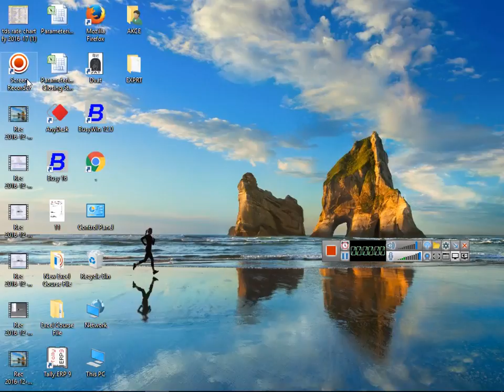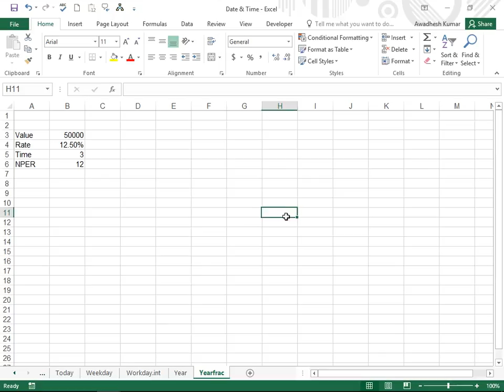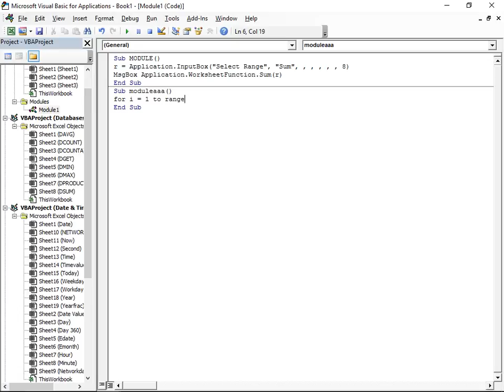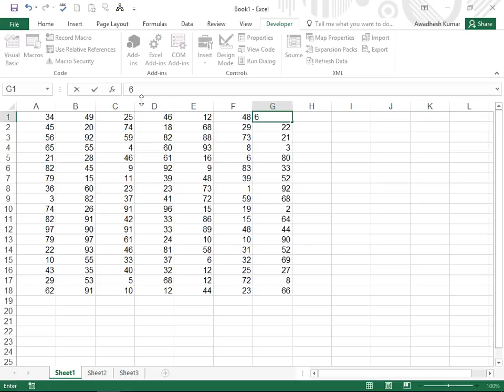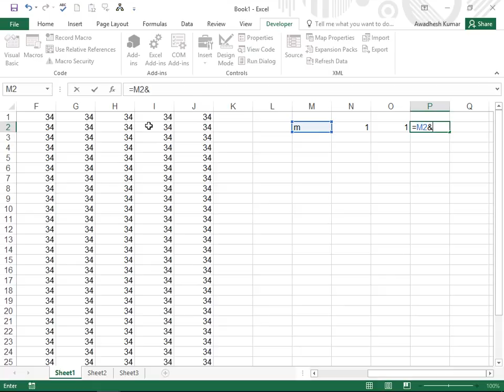What is the Use Input Box | Massage Box | In Advance Excel Lecture With Practical In Hindi